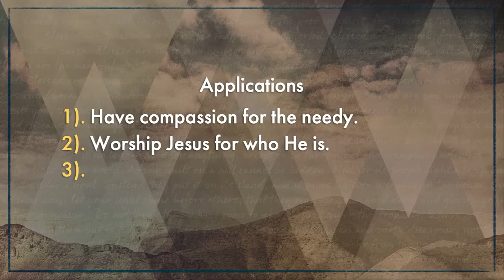Your Kingdom Come: Matthew 9:1-7